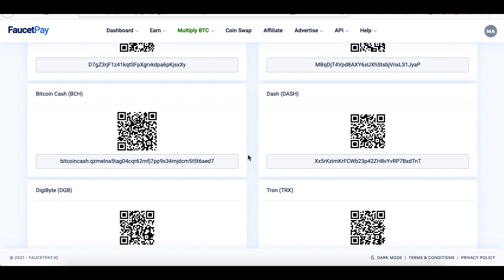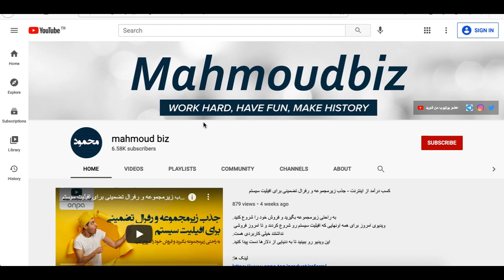کسب درآمد از اینترنت - در هر ۵ دقیقه به صورت تضمینی کوین دیجی بایت به دست بیاورید - با اثبات برداشت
در معرفی امروز به وب سایتی پرداخته شده که در هر ۵ دقیقه به شما دیجی بایت را به صورت رایگان می دهد.
شما به راحتی میتوانید در هر ۵ دقیقه این کوین را به دست آورده و آنرا در کیف پول فاست پی خود ذخیره سازی کنید.
ویدیوی امروز رو از دست ندید.

در ابتدا هم لازم هست کیف پول فاست پی داشته باشید :
حال اگر کیف پول فاست پی ندارید ! از لینک زیر برای خود یک کیف پول فاست پی ایجاد کنید :

تشکر